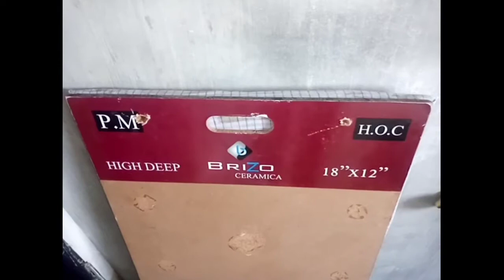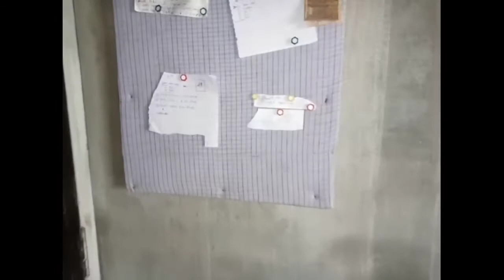how to make a notice board at home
You can make your very own beautiful, customized bulletin board right at home using a few basic supplies. We'll walk you through the whole process step-by-step below!

Building the Bulletin Board
01 Choose the backing. Corkboard is the traditional material for bulletin boards, but can get pretty expensive. Bristol board, foam board, or sound dampening board are all cheaper alternatives. You can even use thick cardboard, as long as it's sturdy enough not to tear.

02 Fit it into a frame (optional). The frame will not be visible after this project is done. However, a frame makes it easier to attach the batting and fabric we'll be adding. It also provides a little protection, which may be worth it if children will use the board.

03 Cover with batting (optional). Thin batting (padding) adds a softer touch and allows for three-dimensional designs. Attach as follows:[1]
Lay the board face down over the batting. Cut a rectangle of batting about 2–3 inches (5–7.5cm) larger than the board.
Pull one corner over the back of the board. Attach with a hot glue gun, fabric glue, or (if a frame is present) a staple gun.
Repeat with batting around the whole board, pulling taut before attaching. Trim off excess batting.

04 Iron a piece of fabric. Select a decorative fabric larger than the bulletin board. Cut out a piece about 4–6 inches (10–15cm) larger on each side than your board. Iron this until it is completely flat.

05 Cover the board with fabric. Lay the board face-down on the backside of the fabric. Pull the fabric around and attach to the back of the board, just as you did with the batting. Pull taut as you go and check the front frequently to avoid wrinkles.